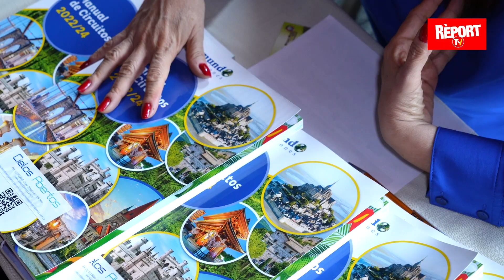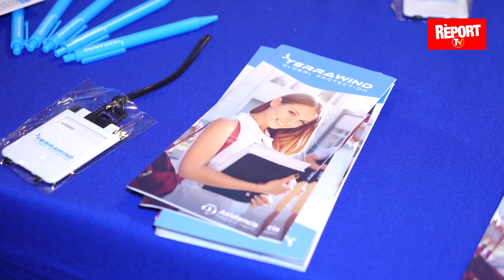Iniciaron en Bogotá las Ruedas de Negocios de Anato Mayoristas 2023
Cerca de 300 agentes de viajes de Bogotá conocieron las novedades de más de 50 proveedores de la industria turística del país, entre ellos mayoristas, hoteles, tarjetas de asistencia, aerolíneas, navieras y más.
Turismo en Colombia